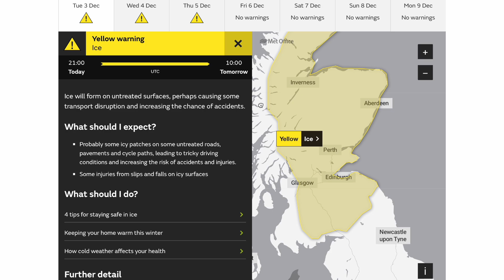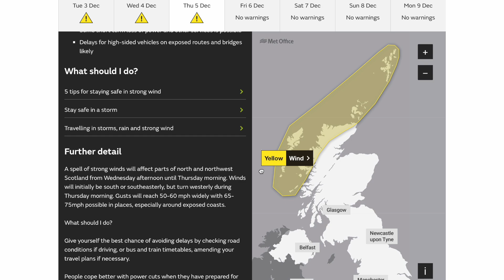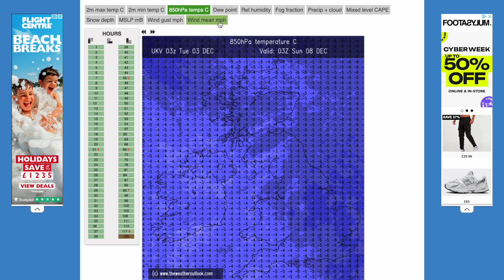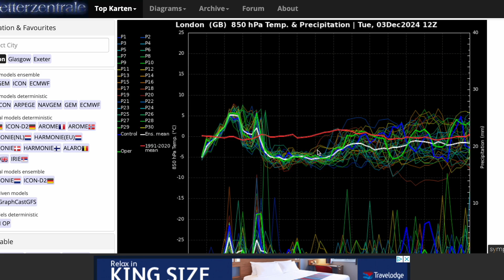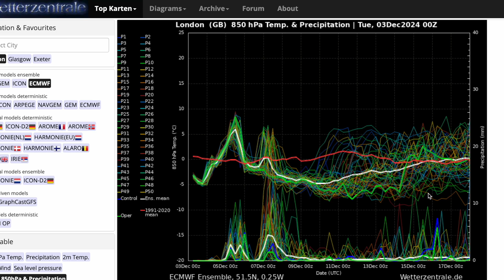Easterly Winds to Dominate Next Week from ECMWF? 3rd December 2024